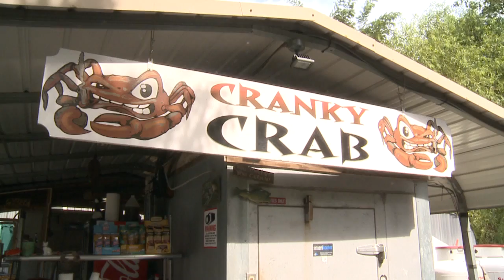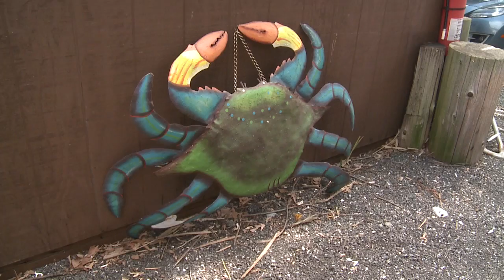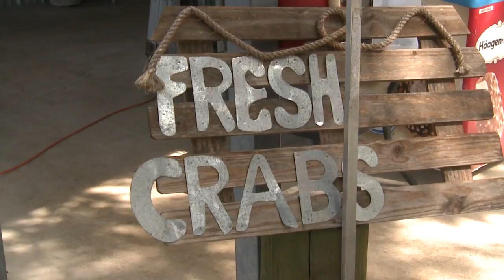Do you know what a Cranky Crab is?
A cool family-operated seafood market in Queenstown, MD on Route 18 near the outlets. They specialize in Crabs!